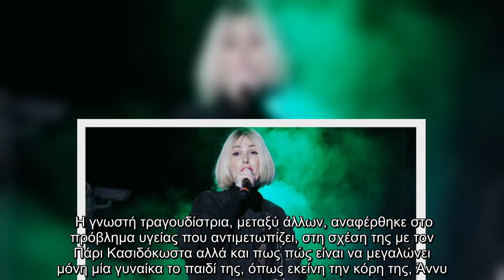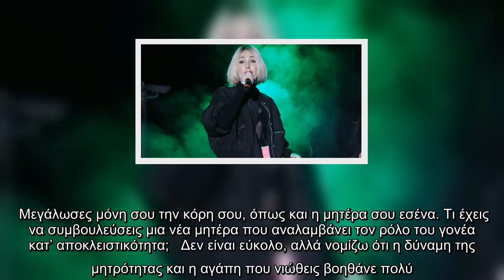Τάμτα: Μίλησε για το πρόβλημα υγείας που αντιμετωπίζει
Μια εκ βαθέων συνέντευξη στο περιοδικό “In Style” και την Κριστέλ Λιάκου έδωσε η Τάμτα.   Η γνωστή τραγουδίστρια, μεταξύ άλλων, αναφέρθηκε στο πρόβλημα υγείας που αντιμετωπίζει, στη σχέση της με τον Πάρι Κασιδόκωστα αλλά και πως πώς είναι να μεγαλώνει μόνη μία γυναίκα το παιδί της, όπως εκείνη την κόρη της, Άννυ.   Πέρσι είχες τραυματιστεί και είχες κάποιο θέμα με τη μέση σου. Θυμάμαι να σχολιάζεις σε μια τηλεοπτική εκπομπή ότι τα ψηλοτάκουνα παπούτσια δεν βοηθάνε. Είναι τελικά τα ψηλά παπούτσια ένα σύμβολο χειραφέτησης ή καταπίεσης για τις γυναίκες;   Έχω τρεις κήλες στον σπόνδυλο πίσω, οι οποίες δεν εξαφανίζονται αλλά ηρεμούν κάποιες περιόδους και άλλες πάλι είναι σε έξαρση. Φυσικά και δεν βοηθάνε τα ψηλοτάκουνα στην καλή φυσική μας κατάσταση, ειδικά στη δική μας περίπτωση που δεν περπατάμε απλώς, αλλά χορεύουμε και κάνουμε έντονα performs πάνω στη σκηνή. Προσωπικά, δεν αντλώ αυτοπεποίθηση επειδή φοράω τακούνια, παρότι οπτικά μου αρέσουν. Τρία χρόνια τώρα στο BOX έχω βάλει πολλές φο ...